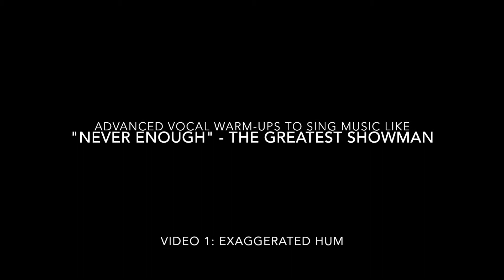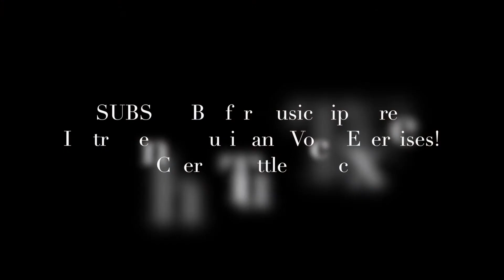Belting & Breath Support [Exercise 1] | Free Voice Lessons with Cherish Tuttle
Belting & Breath Support [Exercise 1] | Free Voice Lessons with Cherish Tuttle. This video gives the full vocal exercise that will take you up and down the scale covering a lot of range for most vocal types.